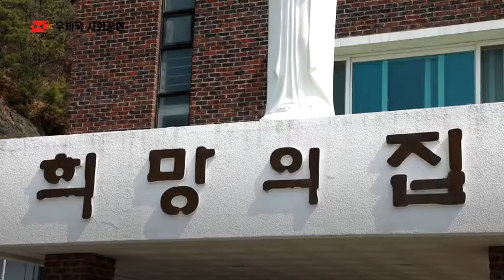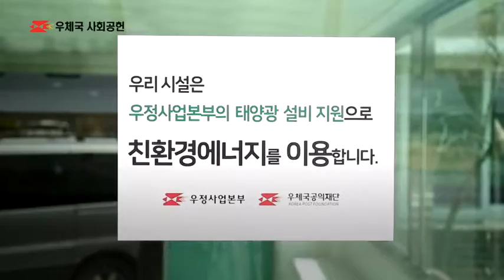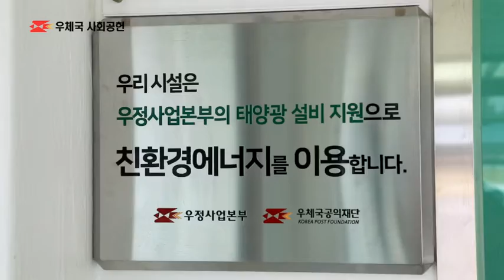20190326 우체국 공익재단 꽃동네 친환경 설비 지원사업 준공식